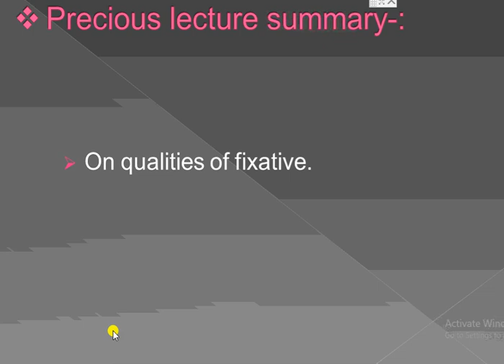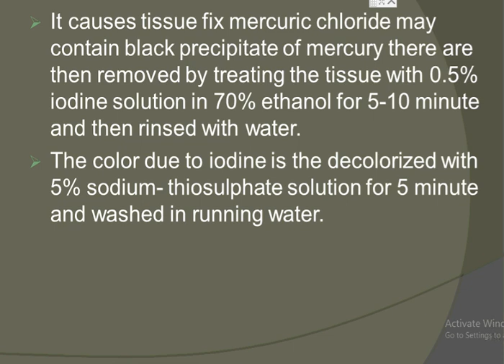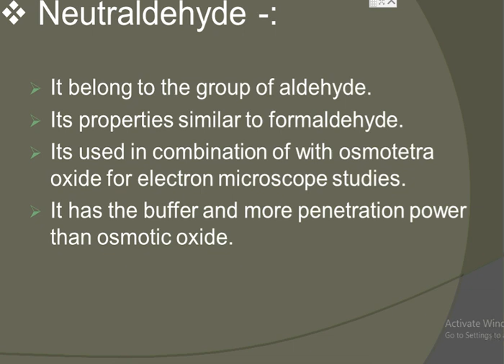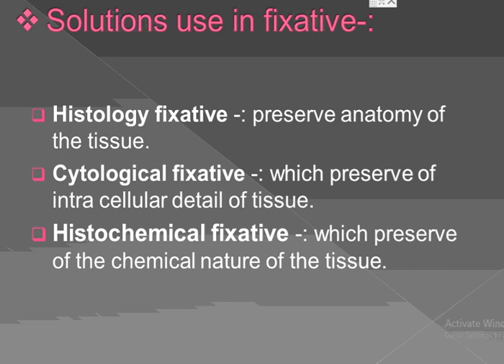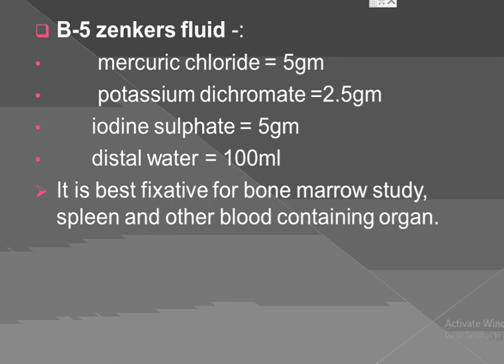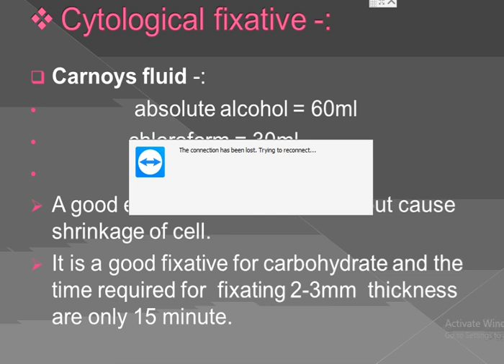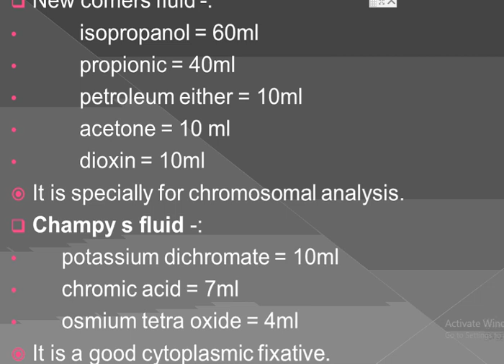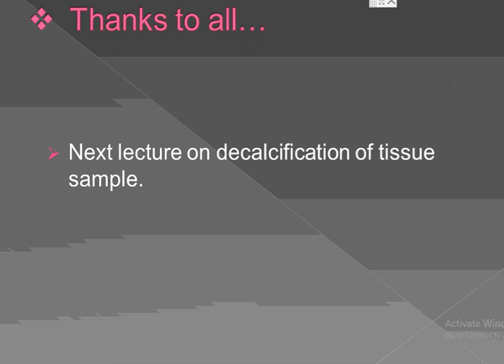dmlt second year solution use in fixation